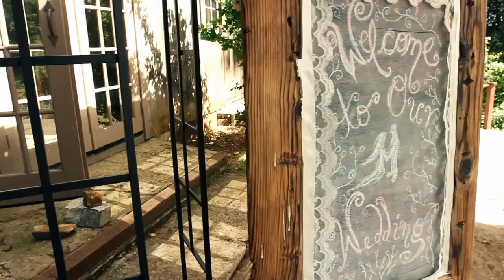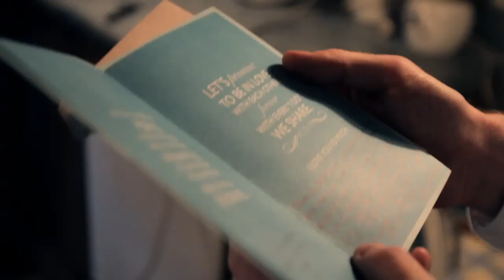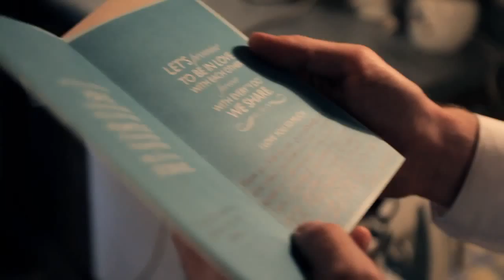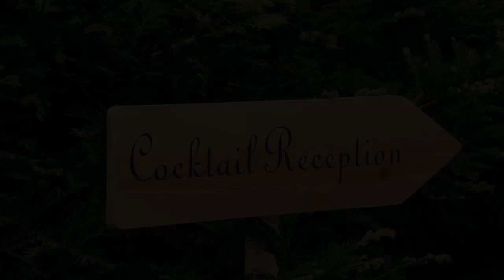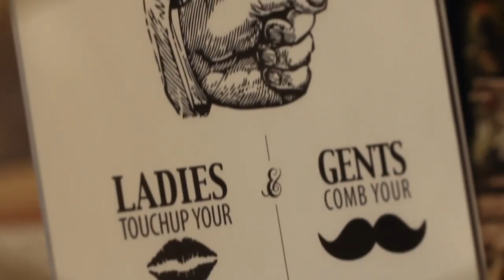Union Hill Inn Wedding Video Sonora CA